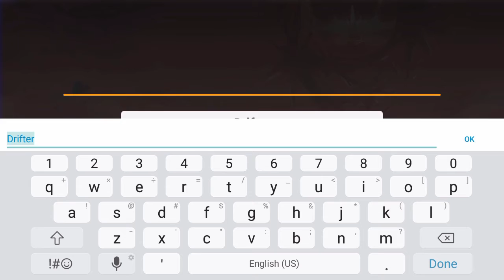A Post-Honkai Odyssey (Prologue)- Honkai Impact 3rd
I was worried if the quality would be bad but seems fine.  Introducing a new open world!  Introducing Raiden Mei and code named Void.